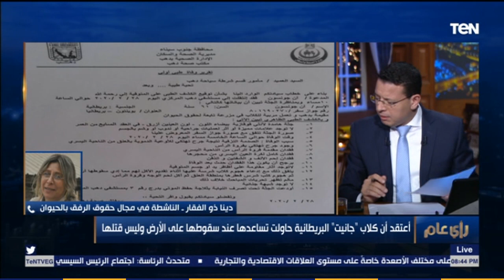رأي عام - مفيش كلب هيؤذي صاحبه.. جدل على الهواء حول مقتل سائحة بريطانية في دهب